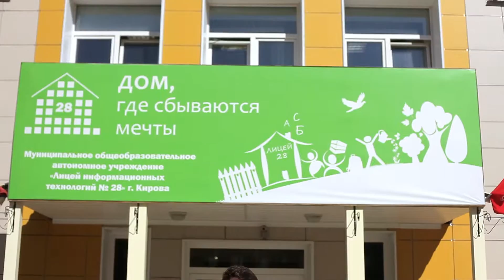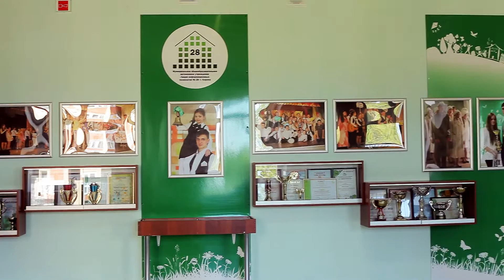Киров / В гостях у 2 вице мистера конкурса МИСТЕР СТАРШЕКЛАССНИК 2016 Романа Ковтунова